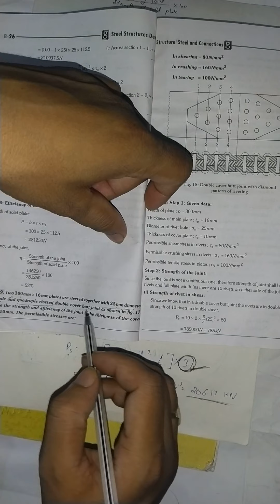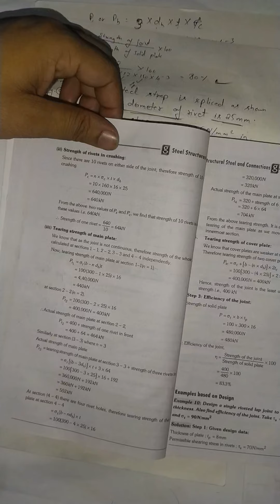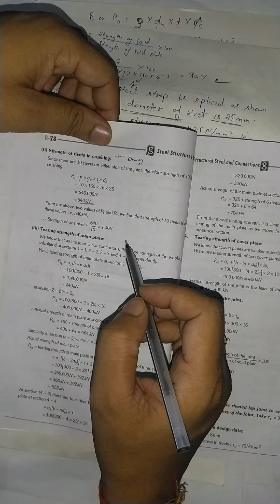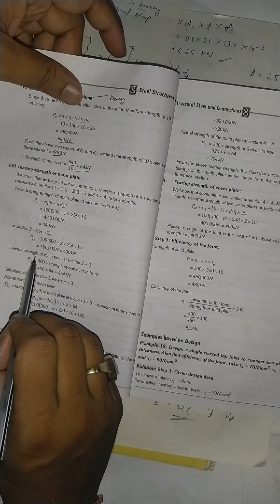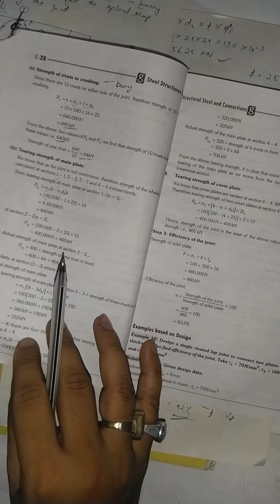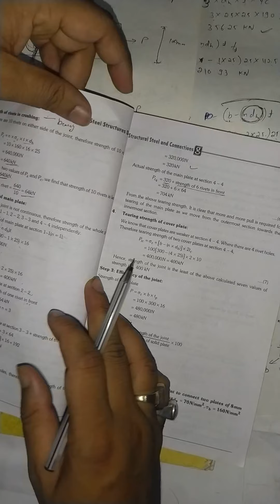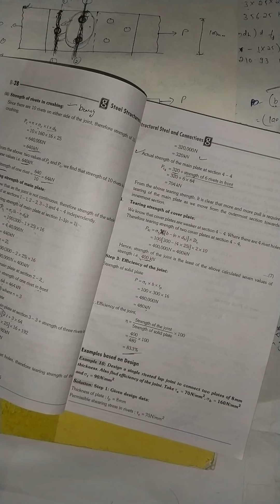Rivet Connection Numerical